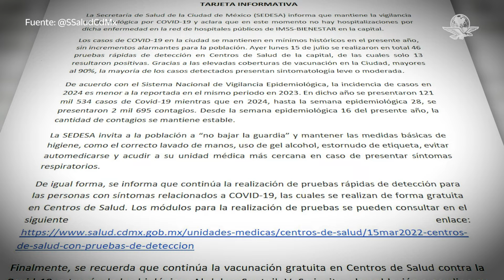Secretaría de Salud CDMX descarta alarma por casos de Covid-19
La Secretaría de Salud de la Ciudad de México descartó alarma por casos u hospitalizaciones debido al Covid-19, sin embargo, pidió a la población capitalina no bajar la guardia